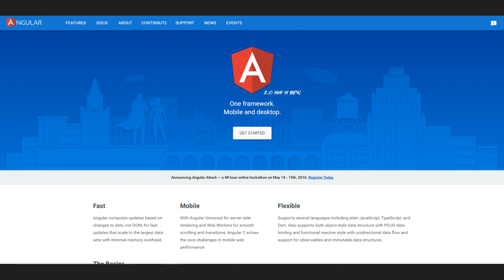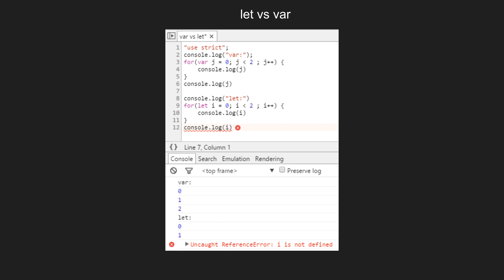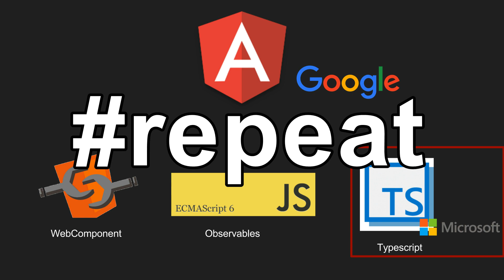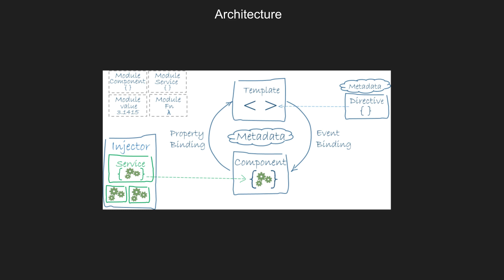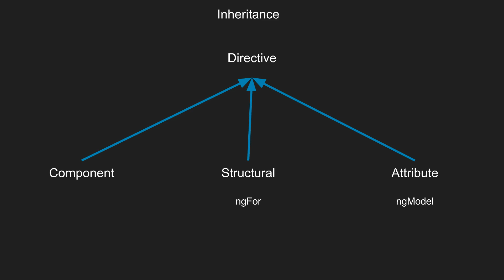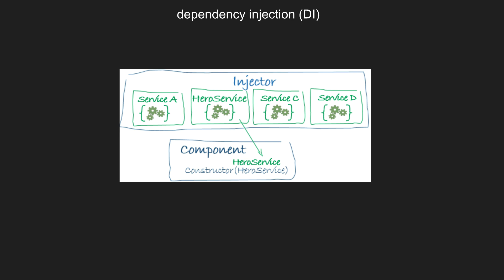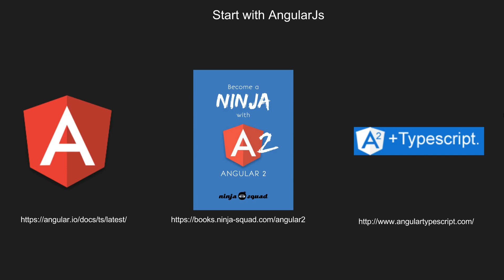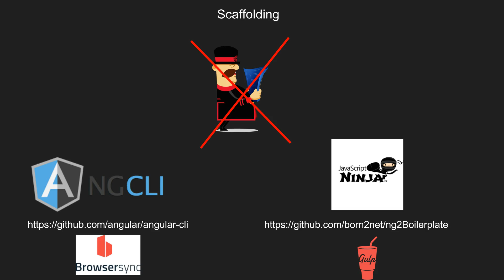Angular2 : Review Tutorial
First part of Angular2 tutorial.

I introduce the technology and give some links to continue.

Summary :
Introduction : 0:37
Behind Angular 2 : 1:06
Concept of Angular 2 : 4:28
Star with Angular 2 : 9:46
Scaffolding : 11:01
Conclusion : 12:32